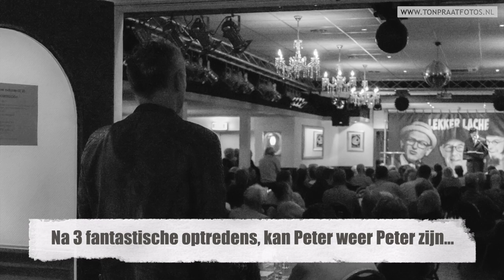Op stap met... Peter van der Maas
Op 27 oktober 2018 mocht ik een avondje met Peter van der Maas 'meelopen'. Heel mooi om mee te maken hoe een avond tonpraten er nu eigenlijk uitziet! Het is heel gezellig, soms een race tegen de klok en men moet veel en snel kunnen schakelen. Petje af!
Superleuk dat ik erbij mocht zijn.
De foto's die ik heb gemaakt, heb ik verwerkt in deze foto-documentaire.